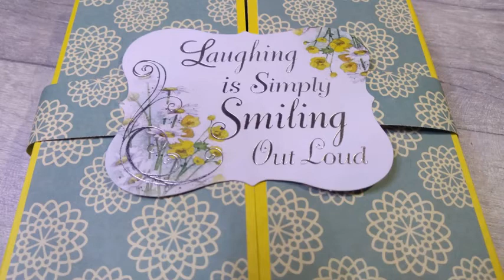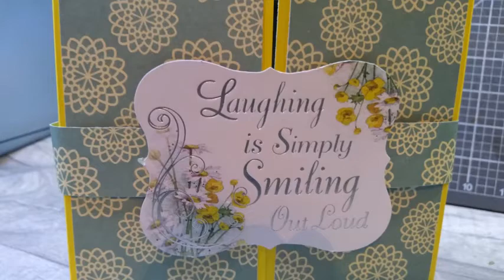Shadow Box Gate Fold Card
This card combines a shadow box with a gate fold. The tutorial for this project is by Sam Calcott - Mixed Up Craft. The link to the tutorial